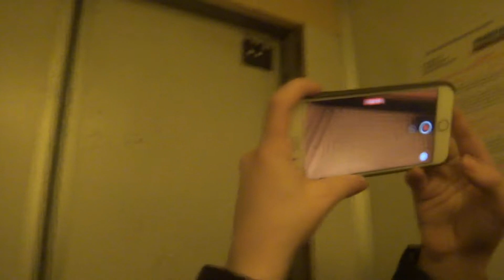Пассажирский лифт (г. Ногинск), V=1 м-с, г-п 400 кг (30)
Декабристов 9
Ссылка на лифт после замены в этом доме: